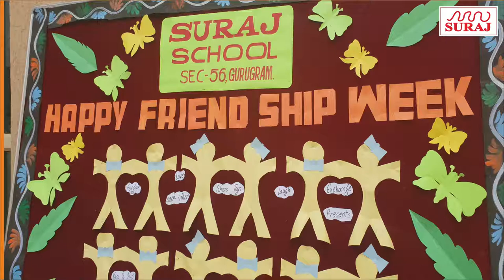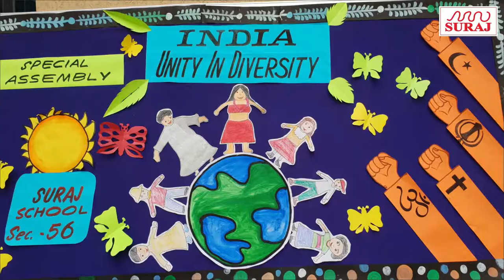Suraj school sector 56, Gurgaon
activity video